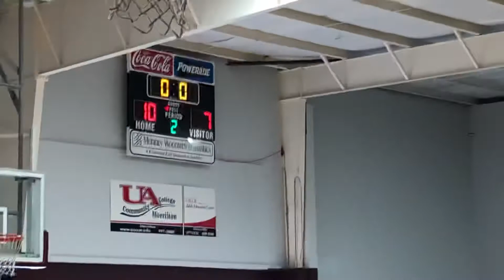Pottsville Black B